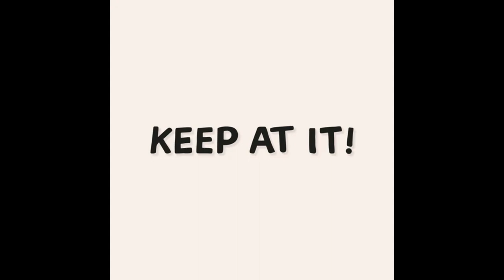Getting Out of The Rat Race|Jamila Aurora Veridiano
In this video, I'll show you Seven Tips on How to Get Out of the Rat Race.

Our channel is about quotes atbp. We cover much cool stuff such as quotes, tutorials, and general knowledge trivia.